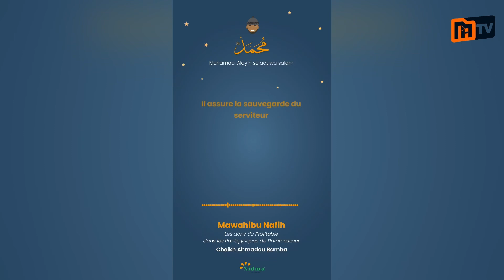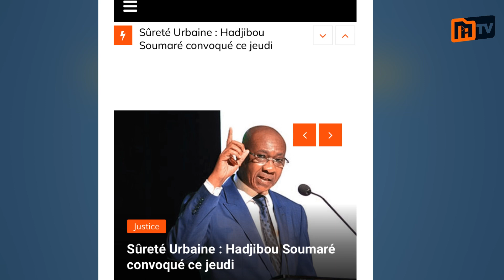Adji Sarr à Médina Baye, Hadjibou Soumaré convoqué à la SU, Sa Thiès déclaré vainqueur …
L’actualité de ce mercredi 8 mars 2023